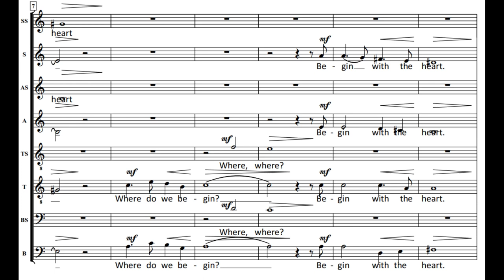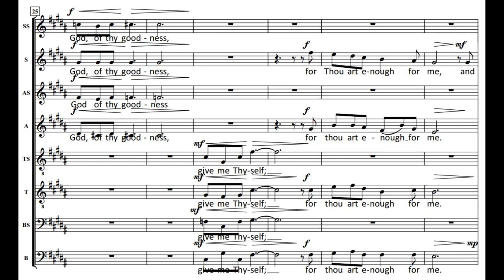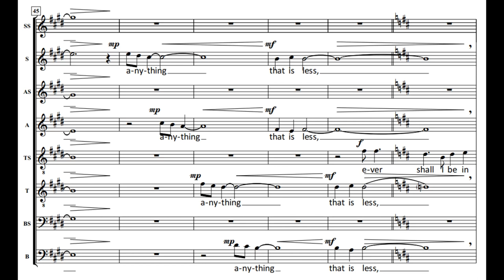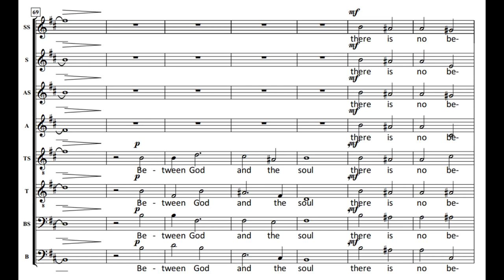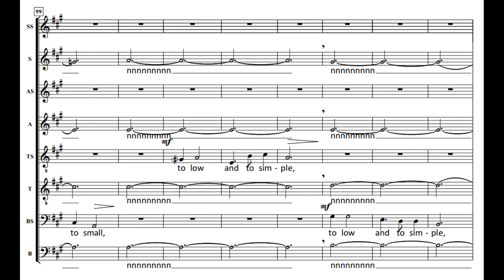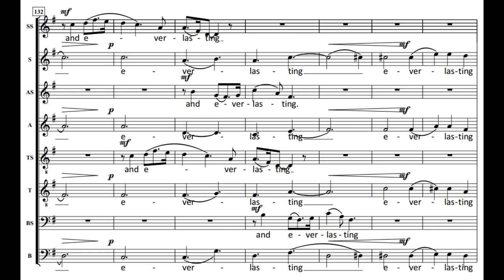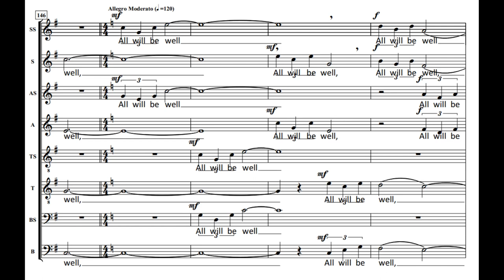All WIll be Well (Score Video)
An a cappella piece for SATB choir and SATB soloists. The texts are from the writings of Julian of Norwich, an anchorite who lived from about 1343 to about 1416. These words are wonderfully hopeful !
This version is "sung" by Voices and Soloists of Prague.
Let me know if you like it.
Where do we begin? Begin with the heart.
“God, of thy goodness, give me Thyself;
for Thou art enough for me,
and I can ask for nothing less
that can be full honour to Thee.
And if I ask anything that is less,
ever Shall I be in want,
for only in Thee have I all.”
Between God and the soul there is no between.
“Not only He taketh heed to noble things and to great, but also to little and to small, to low and to simple, to one and to other. And so meaneth He in that He saith: ALL MANNER OF THINGS shall be well. ”
A great thing shall I make hereof in Heaven of endless worship and everlasting joys.
All will be well, and every kind of thing will be well.